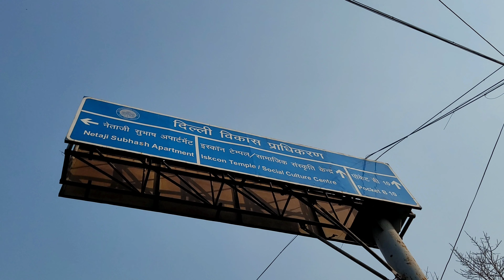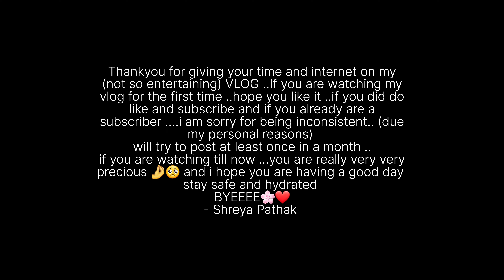Delhi VLOG 01 | random plans 🌸 | visiting ISKON 🙏 | life lately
Heyyy ,
in this vlog i visited dwarka iskon .
we planned to visit this in feb itself but were  not executing it ..on march 9th we Randomly thought of going there and have some fun so yah  thatsall...
biee .

About me -

My name is Shreya Pathak
i am from India, Asia
i love making/editing videos and capturing moments .. to make it a beautiful memory ..

since you are more curious to know about me here are few more videos ..feel free to watch ..heh